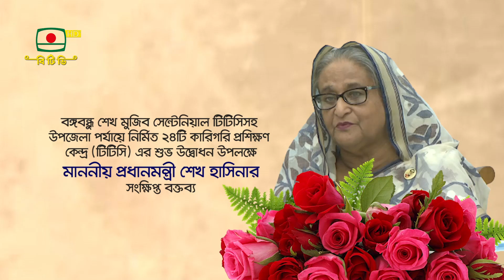২৪টি টিসিসির উদ্বোধন অনুষ্ঠানে মাননীয় প্রধানমন্ত্রী শেখ হাসিনার সংক্ষিপ্ত বক্তব্য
বঙ্গবন্ধু শেখ মুজিব সেন্টেনিয়াল টিটিসিসহ উপজেলা পর্যায়ে নির্মিত ২৪টি কারিগরি প্রশিক্ষণ কেন্দ্র (টিটিসি) এর শুভ উদ্বোধন অনুষ্ঠানে মাননীয় প্রধানমন্ত্রী শেখ হাসিনার সংক্ষিপ্ত বক্তব্য